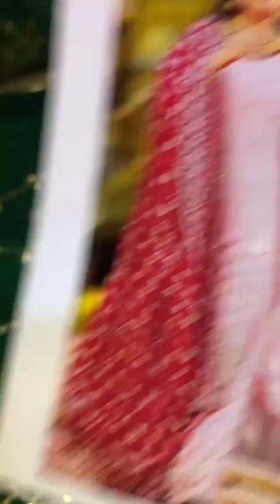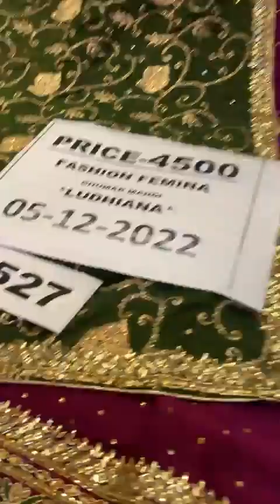fashion Femina Ludhiana || wedding dress || winter collection ||1500/- 2500/- 4500/- 6500/- more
Our store location-Fashion Femina , Facing parkGhumar mandi, Ludhiana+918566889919